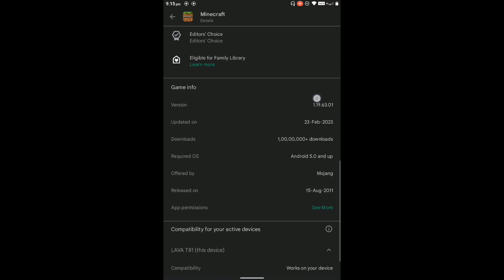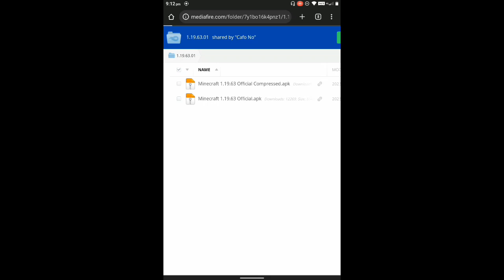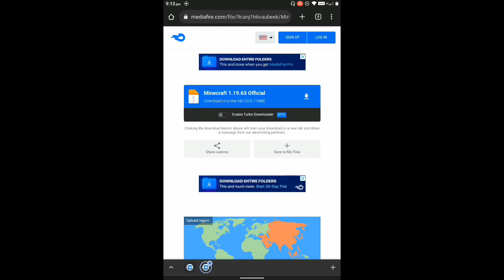HOW TO DOWNLOAD MINECRAFT IN ANDROID FREE MINECRAFT 1.19.63.01 | MENITO MULGA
HOW TO DOWNLOAD MINECRAFT IN ANDROID FREE I hope you like this video

                   or bhai video kaysanlaga or mere or bhi video chak out karna

            love you ❤️ friends and i love Youtube